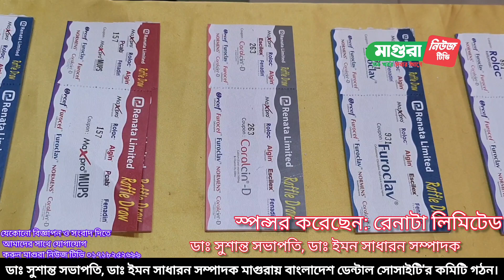মাগুরায় বাংলাদেশ ডেন্টাল সোসাইটি'র কমিটি গঠন।ডাঃ সুশান্ত সভাপতি, ডাঃ ইমন সাধারন সম্পাদক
বার্ষিক সাধারণ সম্মেলন
মাগুরায় বাংলাদেশ ডেন্টাল সোসাইটি'র কমিটি গঠন।
ডাঃ সুশান্ত সভাপতি, ডাঃ ইমন সাধারন সম্পাদক
স্পন্সর করেছেন: রেনাটা লিমিটেড